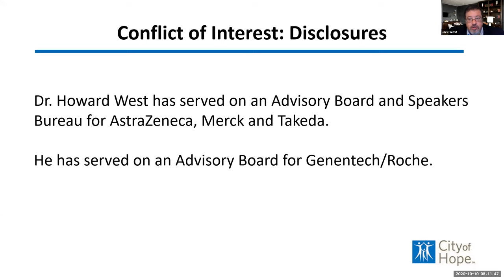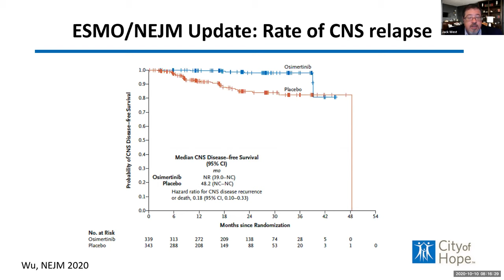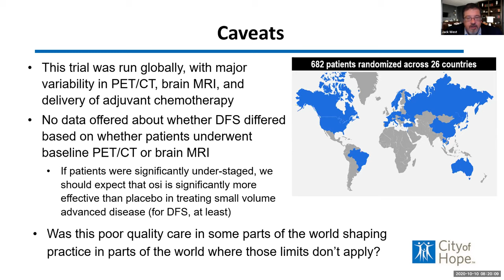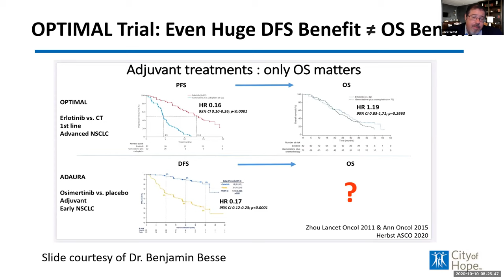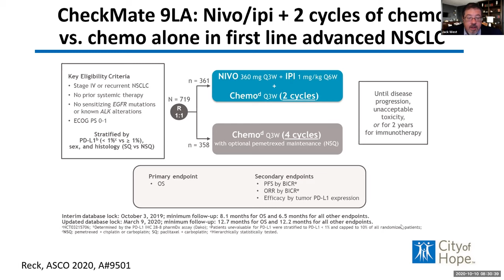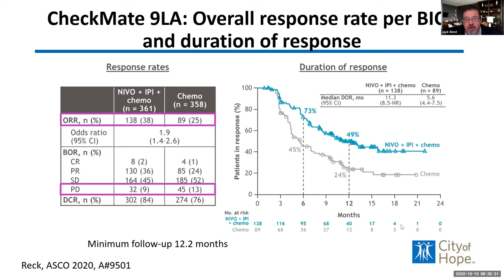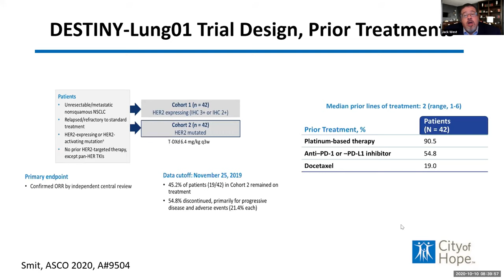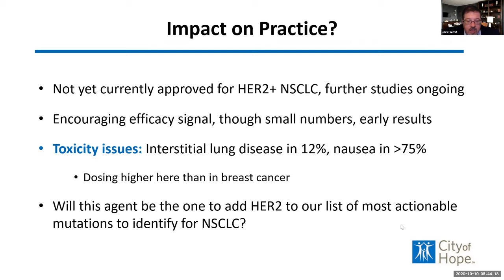ICAHO20 - ASCO Direct™ Highlights - Dr. Jack West - Non-Small Cell Lung Cancer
Dr. Jack West from the City of Hope discusses ASCO Updates in Non-Small Cell Lung Cancer at ICAHO20 - an officially licensed virtual ASCO® 2020 Annual Meeting Review.  ASCO Direct™ Highlight.